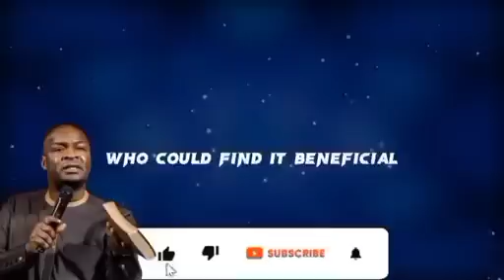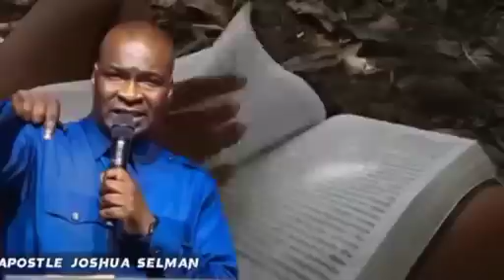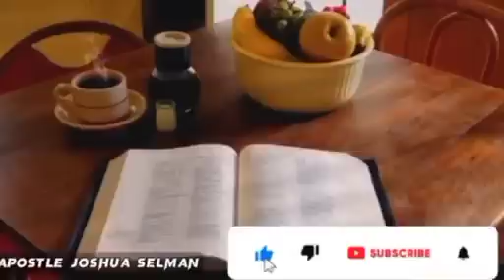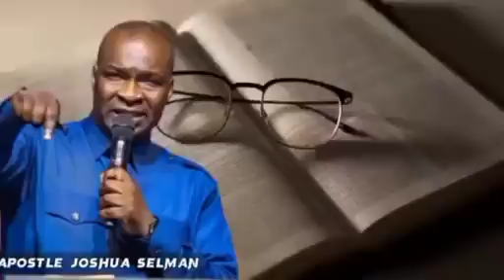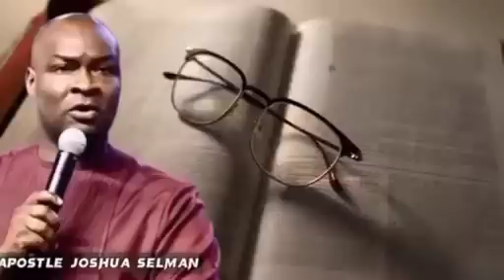OH LORD, LET APRIL BE A MONTH OF OPEN DOORS | APOSTLE JOSHUA SELMAN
For easy access to messages shared on this page, search for:

joshua selman
koinonia abuja
koinonia global
koinonia videos
Koinonia global apostle joshua seiman
sbhic connect
selman'â€™s videos
online sermons
commanding results
koinonia messages
apostle selman
koinoniasermons2021
koinoniawatchtv
koinoniasermons